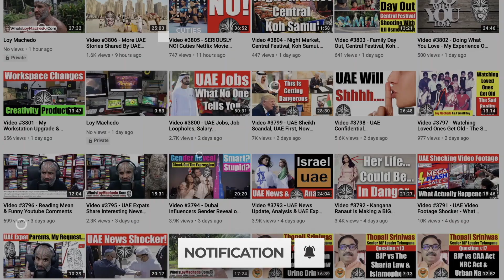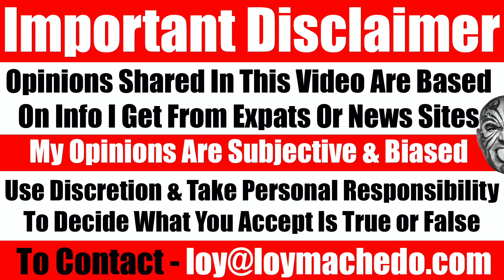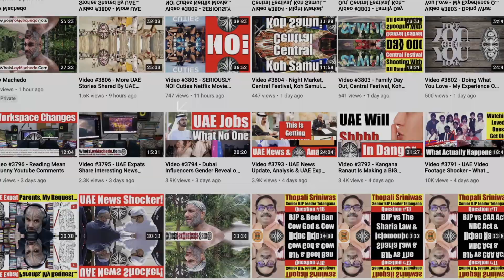Video 4339 - Life As A UAE Expat In UAE - How Does A Normal UAE Expat Life Look Like?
Given that I lived in UAE for the past 40 years, people generally ask me how was my life in the UAE. And then sometimes the question goes something like How is Life in UAE or How is UAE Expat Life in UAE like? given that this question has been asked to me so many times, here is my version of A day in the life of a UAE Expat.
Loy Machedo

TO JOIN MY PRIVATE FACEBOOK GROUP

loymachedo shares
Video 4339
Life As A UAE Expat In UAE
How Does A Normal UAE Expat Life Look Like?